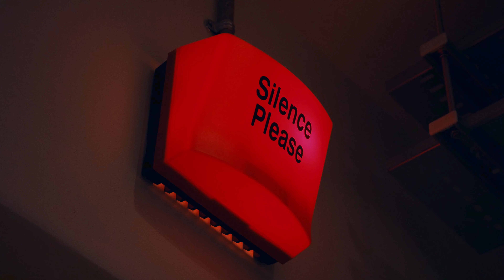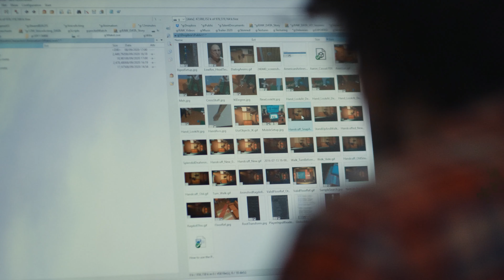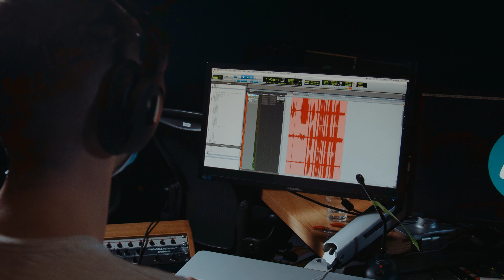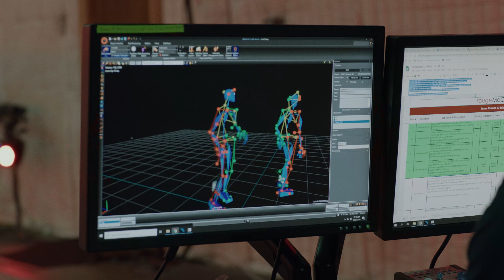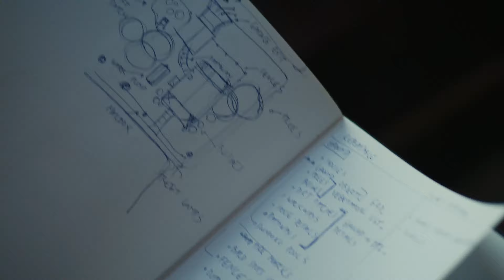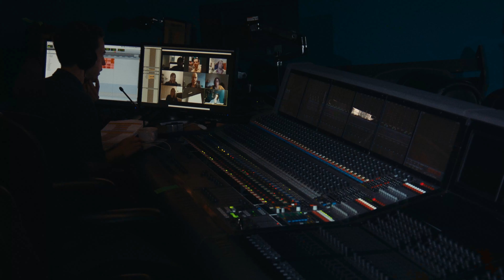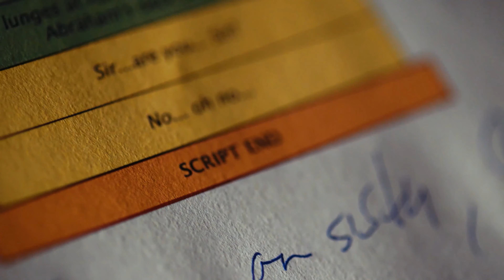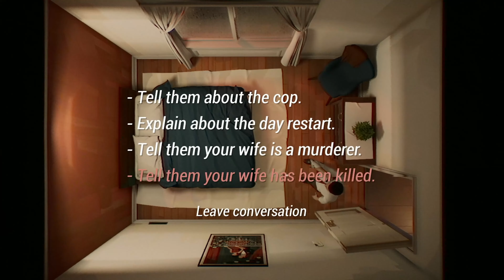Twelve Minutes • Making Of Featurette • XSX Xbox One PC